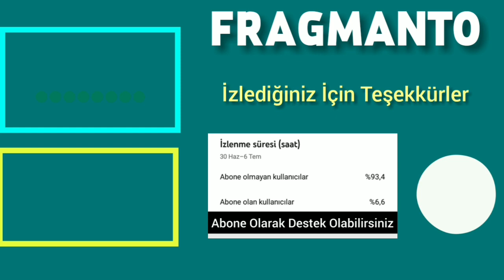Teşkilat'ın Mete Başkan'ı "Mesut Akusta" Diziye Veda Ediyor | Teşkilat 40. Bölüm Fragmanı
Etiketker
Teşkilat,
Teşkilat Mete Ölecek mi,
Teşkilat 40. Bölüm Analizi,
Teşkilat Yeni Bölüm Fragmanı,
Teşkilat Mete Başkan Ölecek mi,
Teşkilat Mesut Akusta,
Teşkilat Mete Başkan